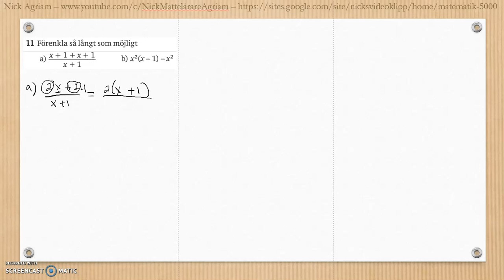Matematik 5000 Ma 2a Kapitel 3 Geometri Blandade övningar 1-3.1 - 11